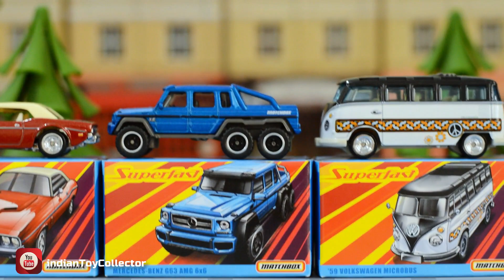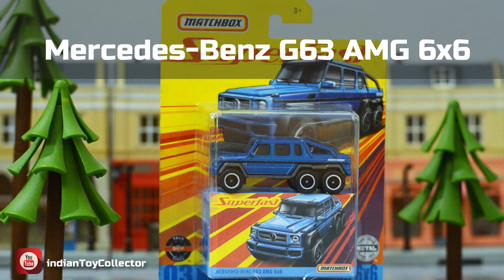Matchbox 2020 Superfast Series - Mercedes-Benz G63 AMG 6x6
More and more Matchbox cars are hitting Indian Shores in 2020. Looks like a green signal for more from Matchbox.

This Mercedes-Benz G63 AMG 6x6 Matchbox car doesn't have any opening parts.

Gear up! Get Ready to boost your collection. Don’t miss it.

You can buy these Matchbox 2020 models from MiniatureToyShop.com before stock finishes.

Glad that these are back in India.

Indian Toy Collector